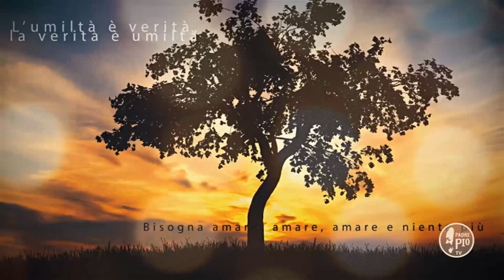il Natale ha una tenerezza, una dolcezza infantile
La Frase di Padre Pio:
"Tutte le feste della Chiesa sono belle… la Pasqua, sí, è la glorificazione… ma il Natale ha una tenerezza, una dolcezza infantile che mi prende tutto il cuore"